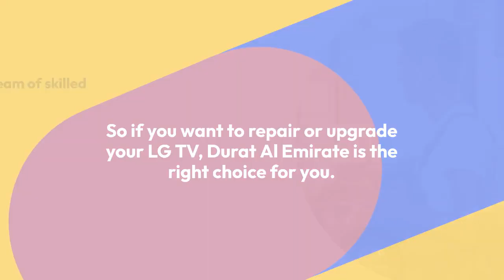TV Repair in Al Rahmaniya - 0529331066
TV Repair in Al Rahmaniya
Location: Sharjah